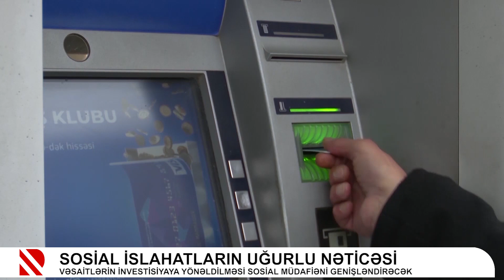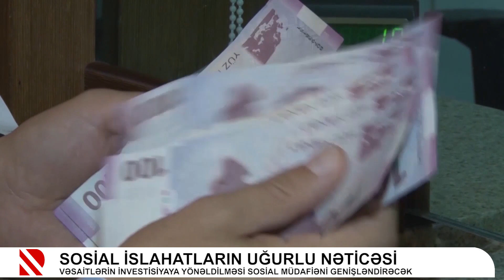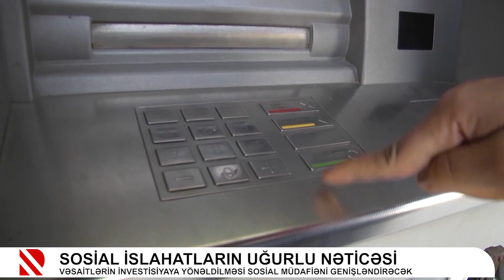Sosial islahatların uğurlu nəticəsi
Vəsaitlərin investisiyaya yönəldilməsi sosial müdafiəni genişləndirəcək